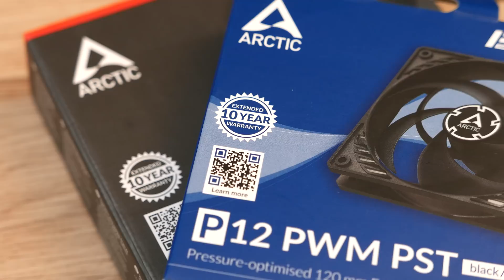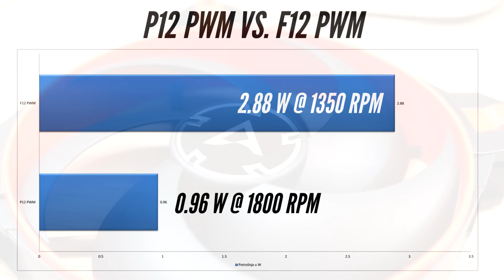ULEPŠAJTE VAŠ CPU COOLER - ARCTIC P SERIES - 4K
Shvatite ovaj video više kao prezentaciju/preview onoga što nova Arctic P serija ventilatora donosi. Arctic je unapredio mogućnosti, dizajn, performanse i sada može mnogo lakše da se bori sa aktuelnom konkurencijom koja je postala prilično opaka u poslednje vreme. Najbolji svakako nisu, ali su među najjeftinijim high performance kulerima trenutno i to svakako znači.

Arctic P12 PWM PST Specifikacije:

Fan:
120 mm, 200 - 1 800 RPM (Controlled by PWM), 0 dB fan mode below 5 % PWM

Air Flow:
56.3 CFM / 95.65 m³/h

Noise Level:
0.3 Sone (@ 1 800 RPM)

Static Pressure:
2.2 mm H2O (@ 1 800 RPM)

Arctic BionX P140 PWM PST Specifikacije:

Fan:
140 mm, 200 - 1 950 RPM (Controlled by PWM), 0 dB fan mode below 5 % PWM

Air Flow:
77.6 CFM / 131.92 m³/h (@ 1.950 RPM)

Noise Level:
0.45 Sone (@ 1.950 RPM)

Static Pressure:
2.85 mm H2O(@ 1950 RPM)